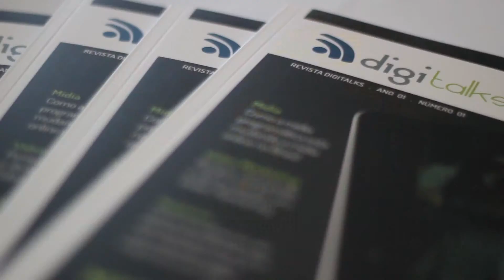A logística é a fase final onde o e-commerce se torna realidade.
Entrevista com Edson Botelho da LogCerto no Fórum de Marketing Digital 2014 no Recife